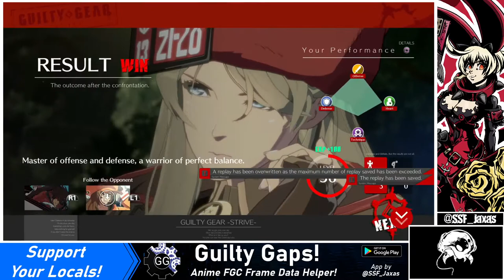[05/15/21] GG -Strive- Open Beta 2: VS ShadowFury333 (Millia)